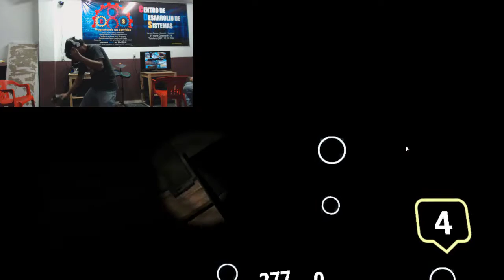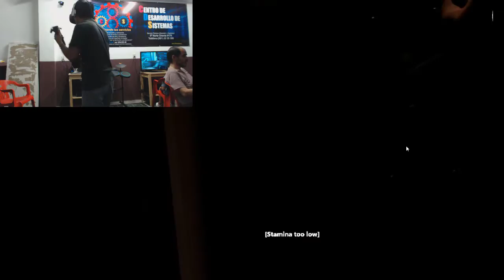Game Play Arizona Sunshine En Tuxtla Gtz. Chiapas.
Pequeña muestra del juego y es mucho mas entretenido en Realidad Virtual...

Para los que viven en Chiapas.

Visítenos en 5 norte Oriente 174 de Tuxtla. Saludos...